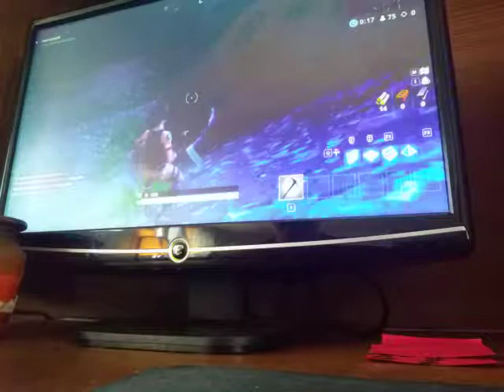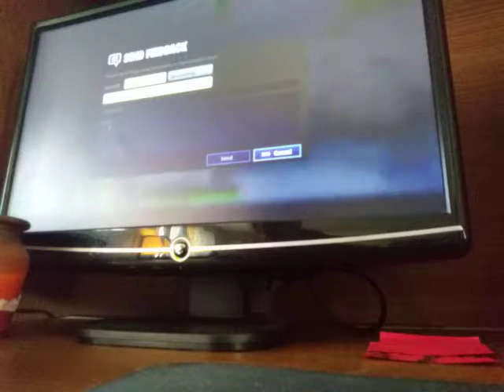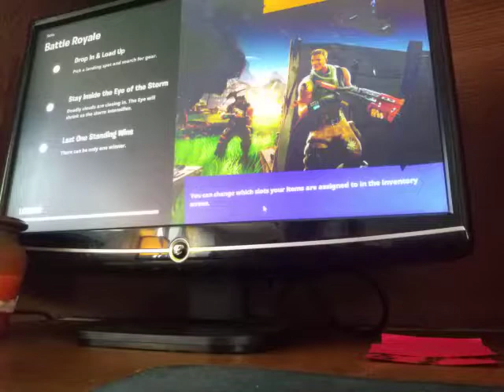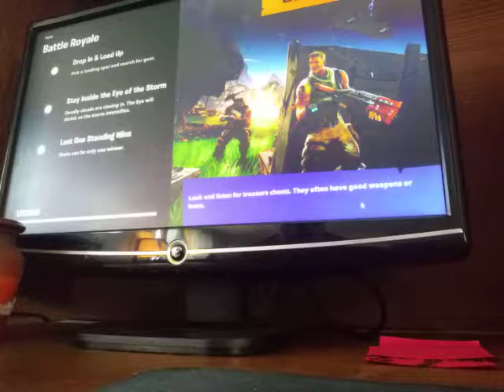Fortnight fails and wins 😝😎👍